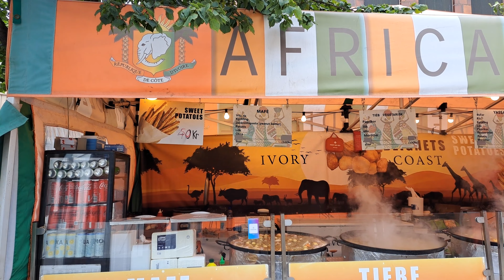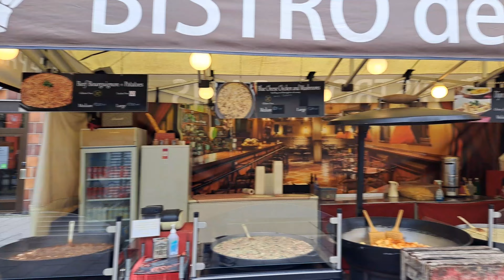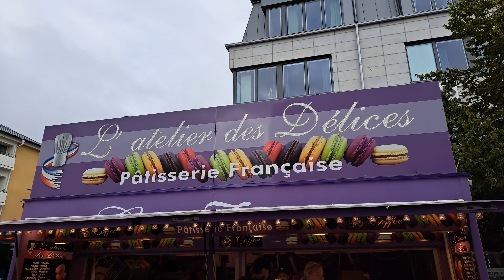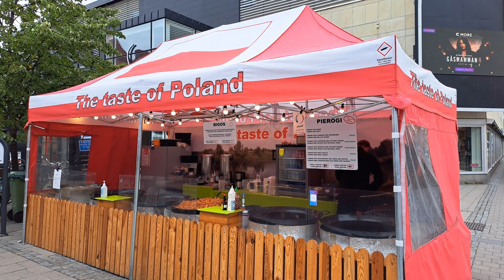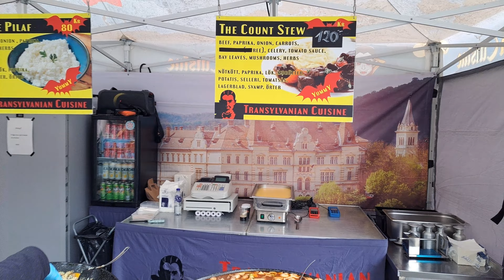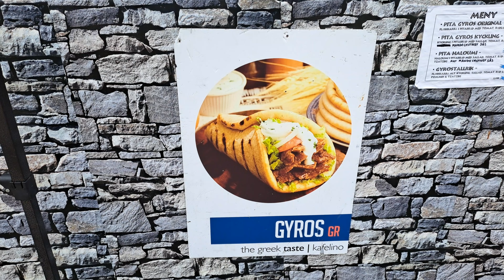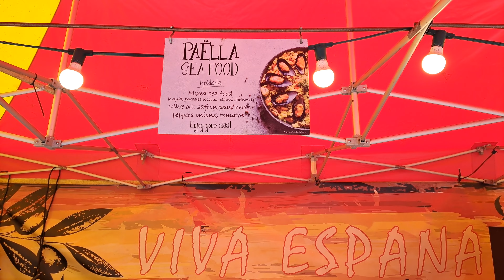Luleå International Food Festival 2022 - Walking Tour